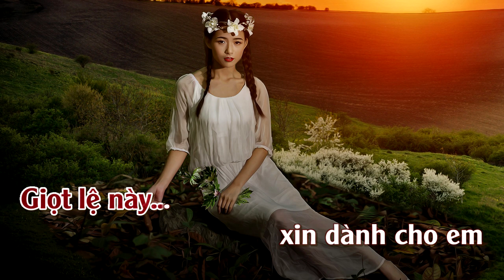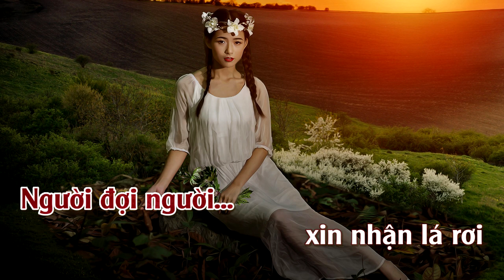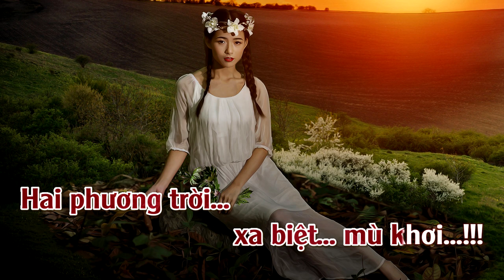Lệ Úa | Karaoke | Tone | Nữ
Lệ Úa
Sáng Tác: Huy Phương